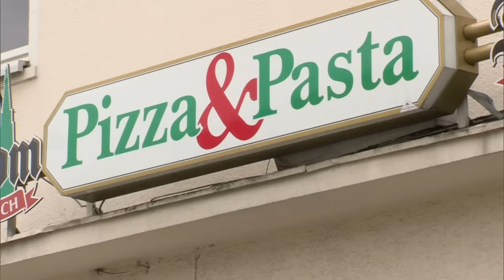Schnitzeljagd | Sahne ist mein Leben | Family Stories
Nachdem ihr Vermieter ihr Feuer unter dem Hintern gemacht hat, braucht Esoterikerin Daniela erstmal ihre Lieblings-Nervennahrung, Sahne! Aber auch die Schnitzel-Challenge im örtlichen Imbiss reizt sie: Schafft man es, ein Riesenstück Fleisch mit der obligatorischen Portion Pommes dazu in einem Durchgang zu verputzen, bekommt man das Ganze umsonst. Daniela hat nicht das nötige Kleingeld, dafür aber ein Ass im Ärmel - beziehungsweise im Ausschnitt...